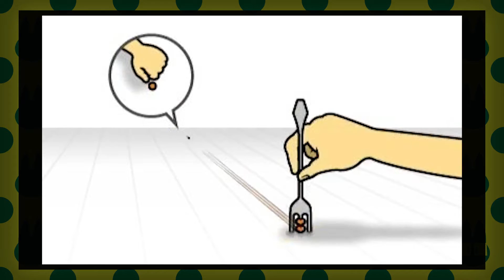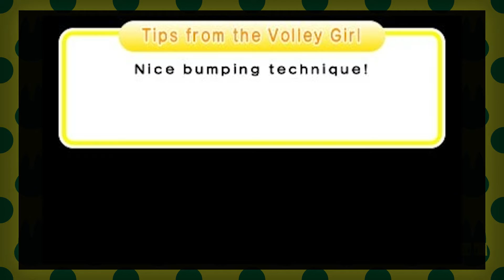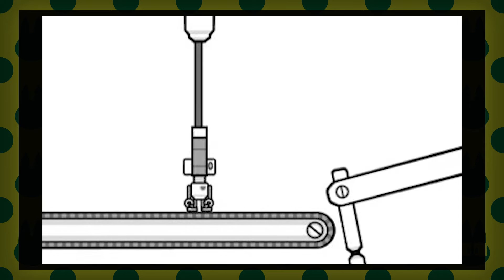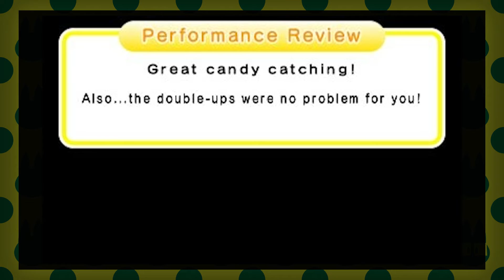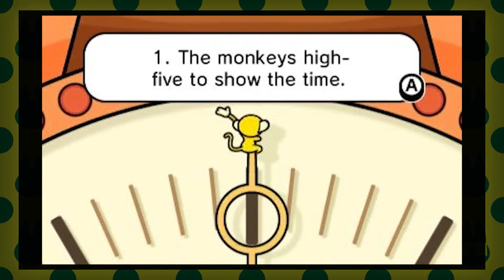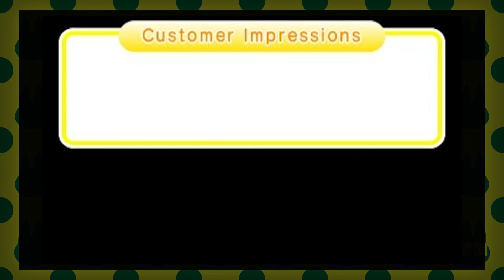Rhythm Heaven Megamix #19: MORE Extra Games – Let's Cats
Here's the 9 last extra games for you!

Let's Cats is the Let's Play channel for Review Cats!